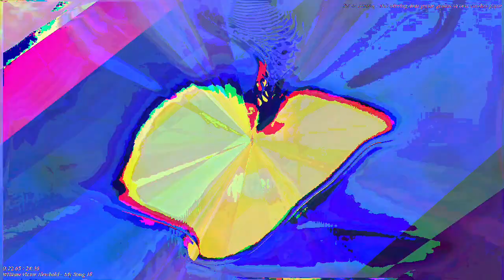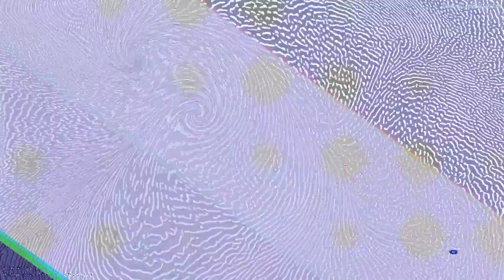[EPILEPSY WARNING] Movie 24 03 19 05h22m09s